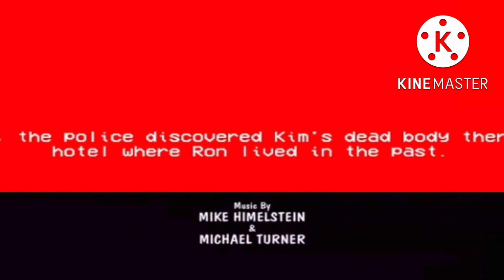Mickey Mouse Clubhouse Season 2 Lost Episode Credits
Episode Name: Goofy’s Revenge